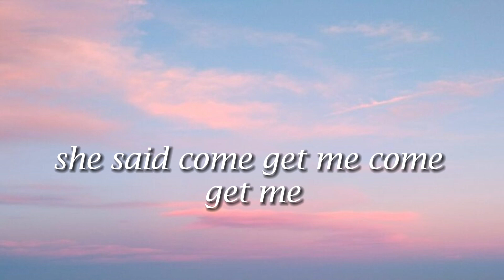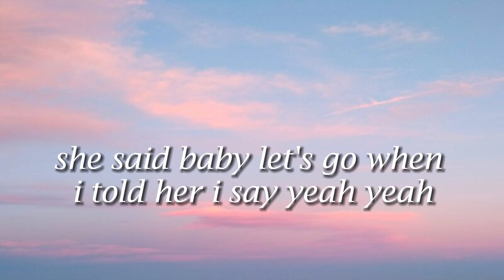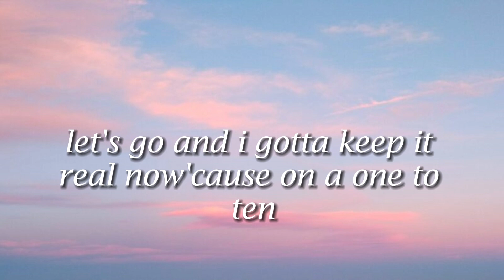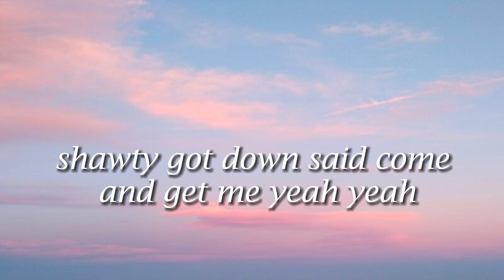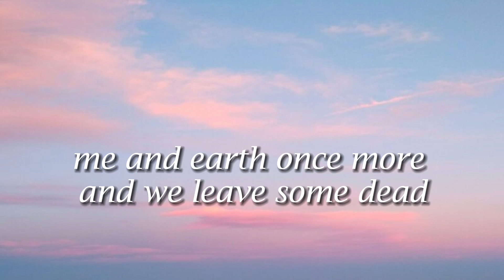Yeah- Usher ft. Lil Jon, Ludacris- Lyrics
🖐🖐Welcome to Rainbonw Music
 Rainbonw Music leading the latest music trends
Listen and enjoy music
lyrics lovelyrics Pop music
lyric song, lyric video, pop songs,top hit,best pop songs,pop hits , english songs with lyrics